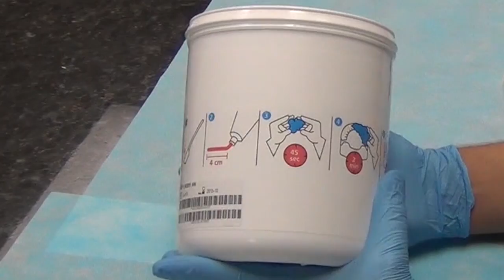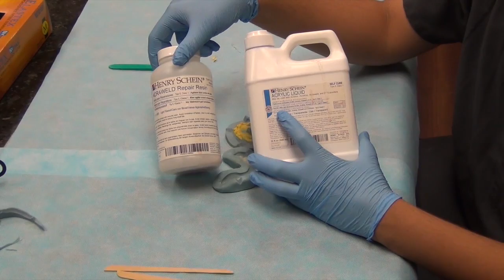Denture Duplication - Cocoon Technique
This video shows the process we utilize to duplicate a denture via a cocoon technique.